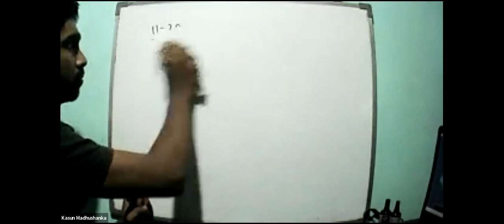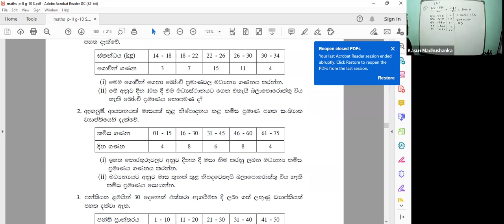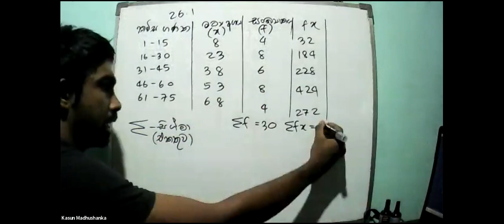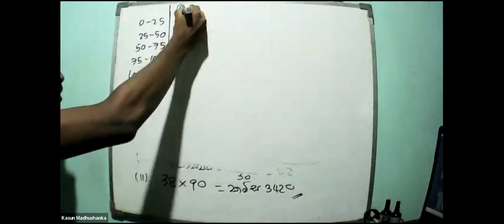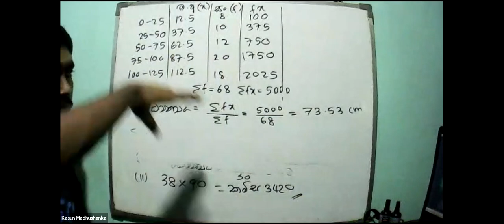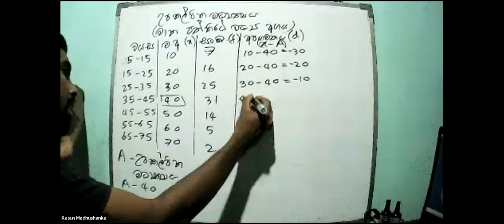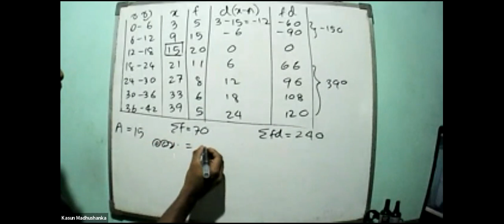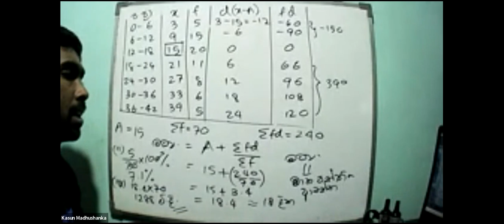Grade 10 4 SEP සංඛ්‍යාත ව්‍යාප්ති 2